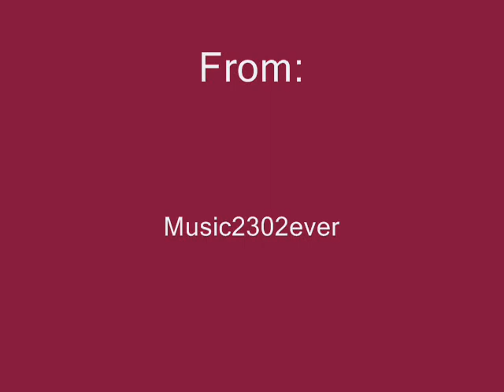Maaya Maaya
this is a vid with de song maaya maaya staring mauli dave
sry tat some pics r blury